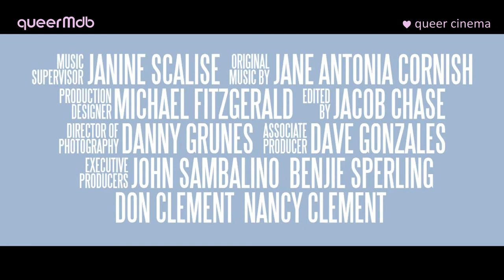The four-faced liar (2010) -- Original Full-HD-Trailer | english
*** THE FOUR-FACED LIAR (2010) ***
Dramedy (USA)
mit Emily Peck und Marja Lewis Ryan
Regie: Jacob Chase

[nu queer cinema: lesbisch, bisexuell]